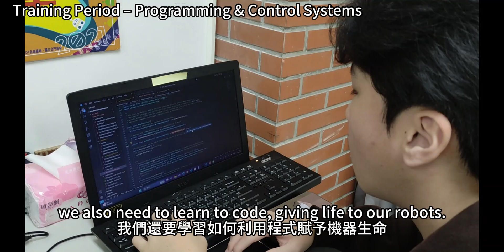Lishan Blue Magpie: Soar High, Dream Beyond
During the three weeks of build season, #7589 has been continuously refining and optimizing our robot, while tirelessly sharing our passion for the spirit of FIRST and STEAM education.

With the regional just around the corner, #7589 is fully prepared. See you on the game field!

Remember to click the like button, and help us spread our excitement for the season!

Take My Hand, We're Gonna Be Fine-So Far As I Know